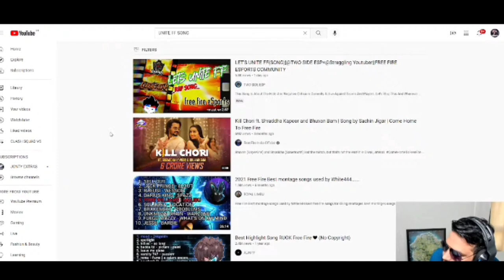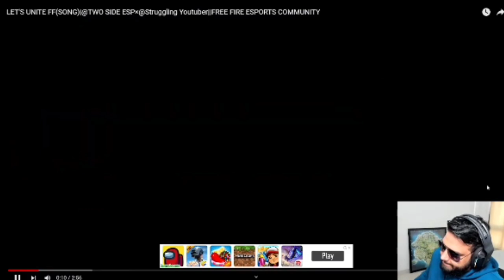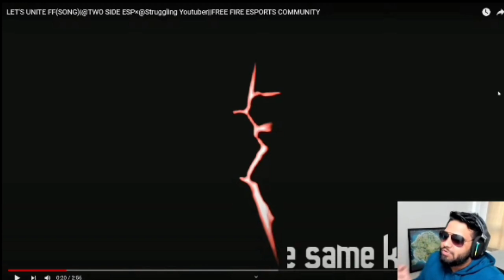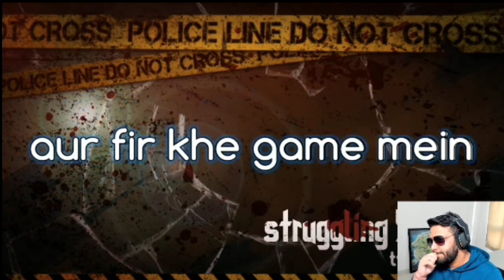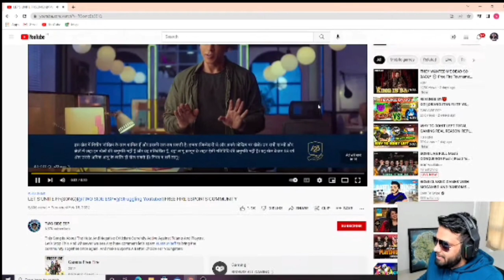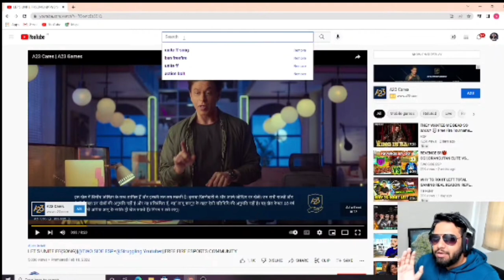Jonty Gaming Live Reacted On My Rap (LET'S UNITE FF) @jontylive2919 Got Emotional 😭 On Stream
I Upload New Video On Every Friday And Tuesday

When Hip Hop Met Esports

SY ESPORTS❤️